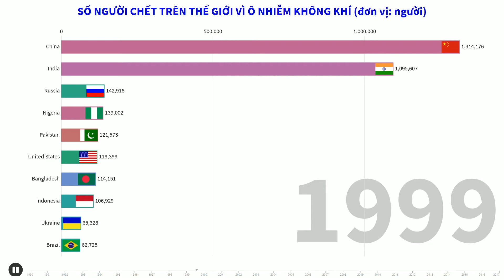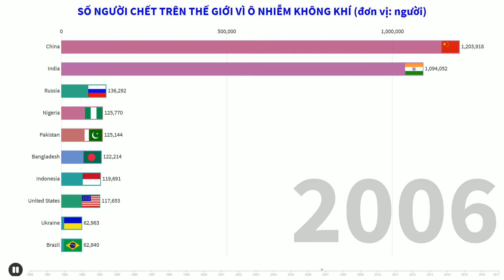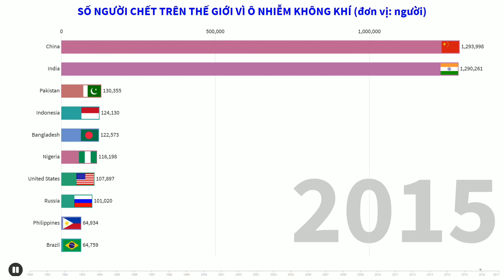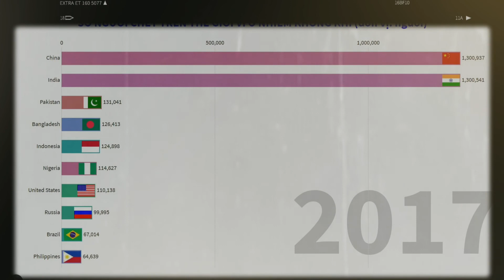Top 10 quốc gia ô nhiễm không khí nhất - Top 10 Countries with deaths caused by air pollution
This video shows the Top 10 Countries with deaths caused by air pollution
The World Health Organization estimated in 2014 that every year air pollution causes the premature death of some 7 million people worldwide. Studies published in March 2019 indicated that the number may be around 8.8 million. India has the highest death rate due to air pollution. India also has more deaths from asthma than any other nation according to the World Health Organization. In December 2013 air pollution was estimated to kill 500,000 people in China each year. There is a positive correlation between pneumonia-related deaths and air pollution from motor vehicle emissions.(Source: Wikipedia)

Data Source
Notice: The above figures are for reference only. I only use the data source below to create the animation.
Data source: Global Burden of Disease Study 2017 (GBD 2017)

Website này sẽ bổ sung thêm phần nội dung của video và kèm theo các video hậu trường, cách mình lập trình ra các video của Youtube
(Music/Images/Overlays/Visual Effects/etc.) courtesy of NexStreaming Corp.